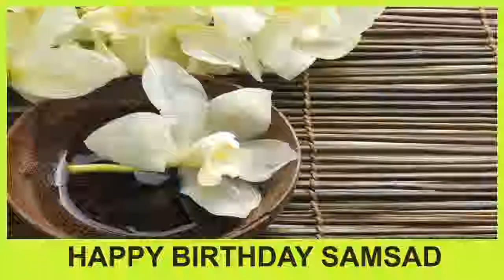Samsad SPA - Happy Birthday